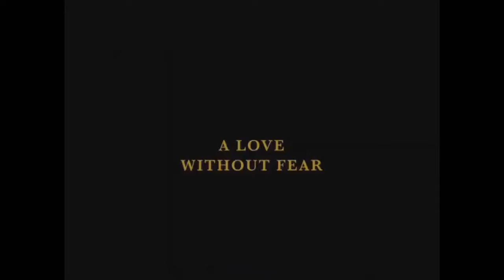🔥Primer adelanto de EL TURCO la NUEVA SERIE de CAN YAMAN 💙 Fecha de estreno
🧧 El Turco Can Yaman. Serie El Turco con Can Yaman.

¿Te gustaría leer mis novelas?
📙 Cuando sea flaca- Comedia Romántica
⚜️Canal de reseñas de películas y series románticas (No turcas)